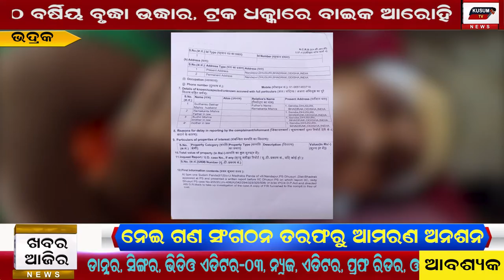Khabar Aajira-Morning News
puni joutuka jinita badhu hatya udyam abhijoga#
grahaka seva kendra nabi karana#
bolangir pachika mohasangha ra mukhyamantri nka udeshya re dabi patra#
jajpur bjd ku mjhbhut kariba lagi daitwa nele nua yuba pidhi#
pipili re sarakari daktarkhana ra urnati lagi gana sangathana ra aamarana anasana#
jharsuguda pouraparisad ra saradiya durgapuja ra prastuti baithaka#
bhadrak biswahindu parisad ra rajya sarakarnku dabi patra#